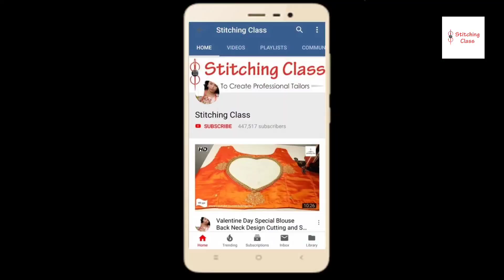सिंपल ब्लाउज डिजाइन, Simple Blouse Design, Beautiful Blouse Design, Cutting And Stitching